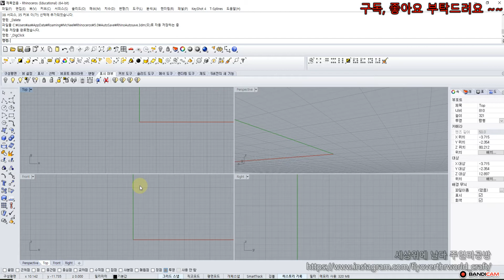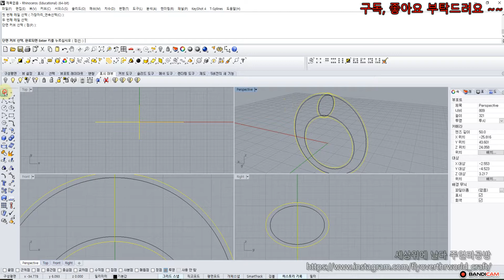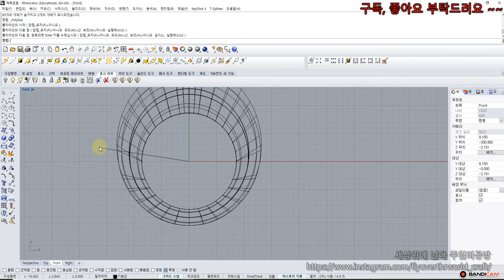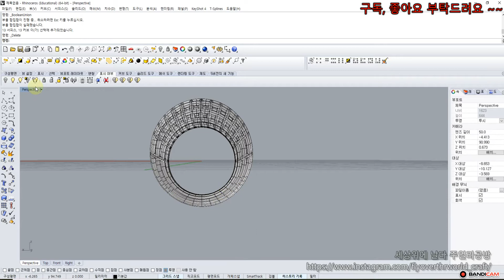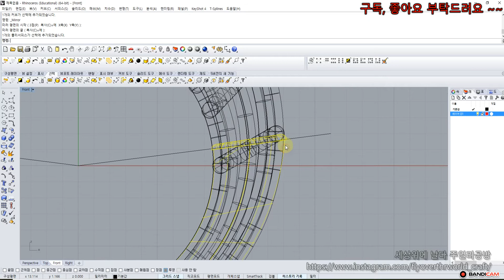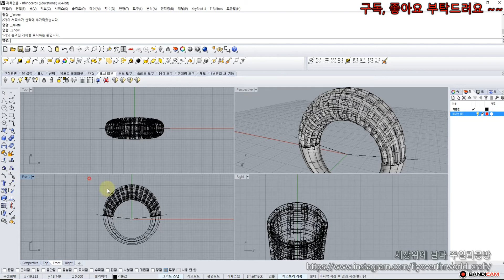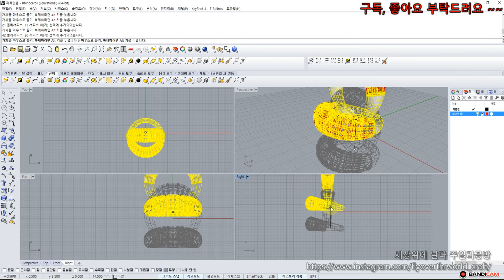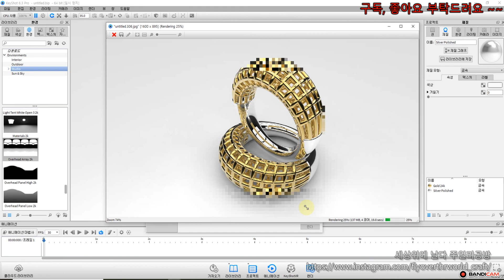[기초디자인] 반지만들기 20